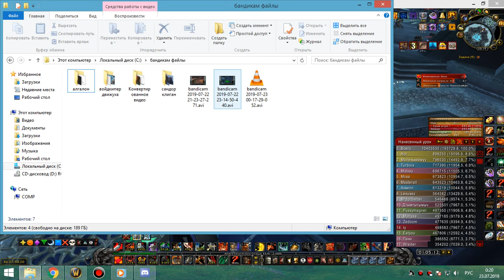2я часть цлк 25гер пвар 22 07 19